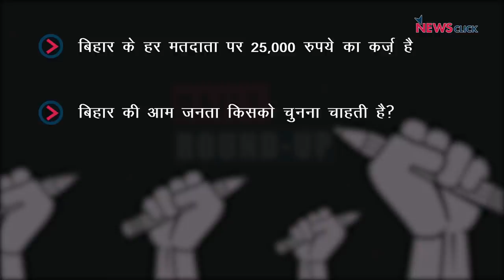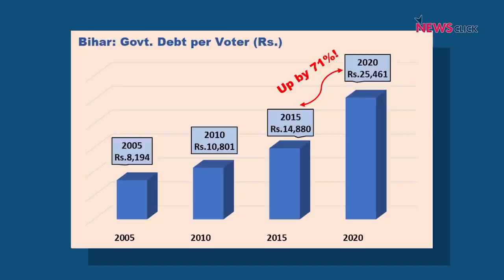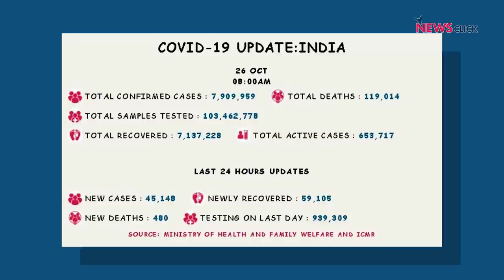बिहार मतदाताओं पर कर्ज, देशव्यापी हड़ताल, कोरोना अपडेट और अन्य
आज के डेली राउंड-अप में नज़र हैं बिहार राज्य सरकार से जुड़े कुछ बजट अनुमानों पर जो संकेत देते हैं की सरकार भयंकर कर्ज में डूबी हुई है | साथ ही देखेंगे बिहार से वरिष्ठ पत्रकार भाषा सिंह की एक ख़ास ग्राउंड रिपोर्ट |